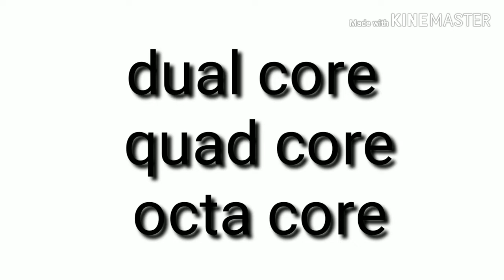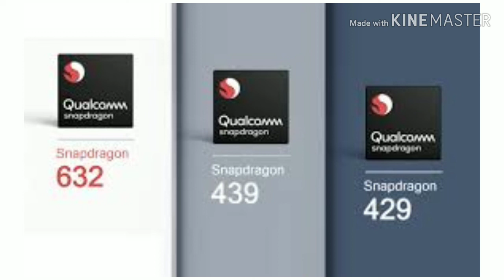মোবাইলে প্রসেসর কতটা গুরুত্বপূর্ণ! প্রসেসর কী? সম্পূর্ণ ধারণা এই ভিডিওটিতে।||Your Bong Tech